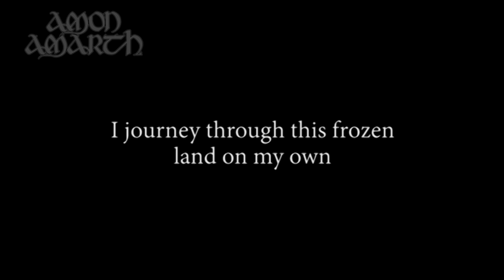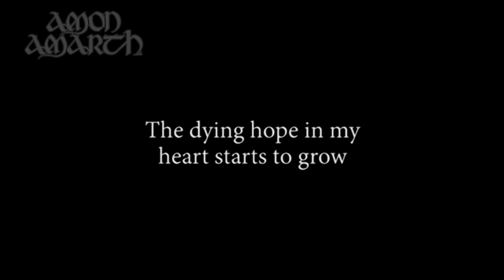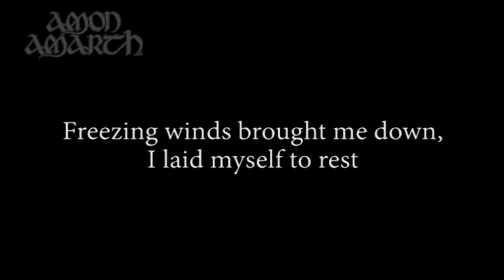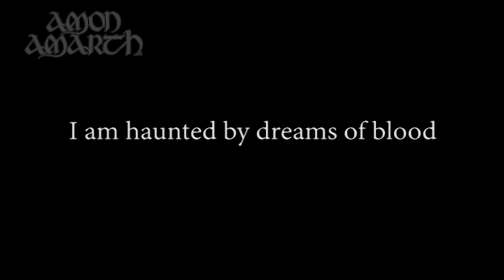Amon Amarth - Wanderer HD Lyrics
Band: Amon Amarth
Album: Jomsviking
Track: Wanderer
Year: 2016